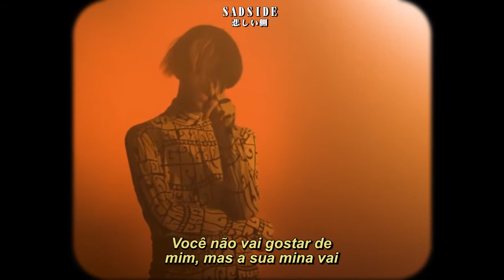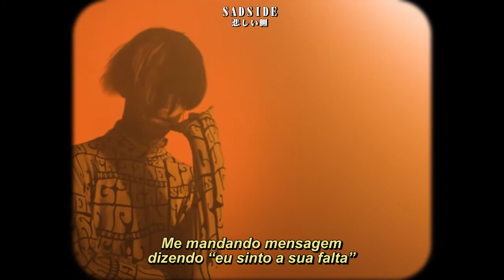Lil Peep - Hellboy (Legendado)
Letra original:

You don't even know what I've been through
You don't gotta like me, ya bitch do
Blowin up my phone like: I miss you
You know I love you by the way that I kiss you

Leave me to bleed, I know I got you on your knees
But something keeps on telling me
It keeps on telling me
Peep, leave it alone, I'm good on my own
Mama miss me at home, but I'm good on my own
Baby I'm cold, back on the road
Show after show, fucking hoe after hoe
I swear it gets so lonely sometimes
Please just hold me one time
Fuck these hoes and fuck life
I've been waiting here all damn night
Not one call or text from you
You're the same as my ex, fuck you
(Bitch)